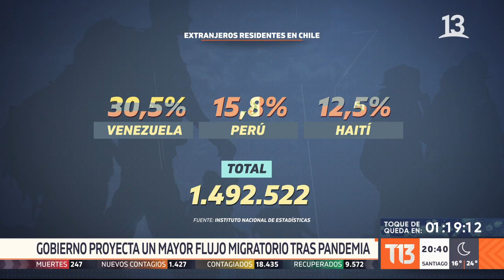Gobierno proyecta mayor flujo migratorio tras pandemia del coronavirus